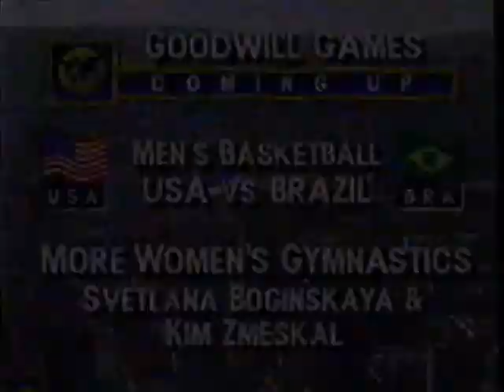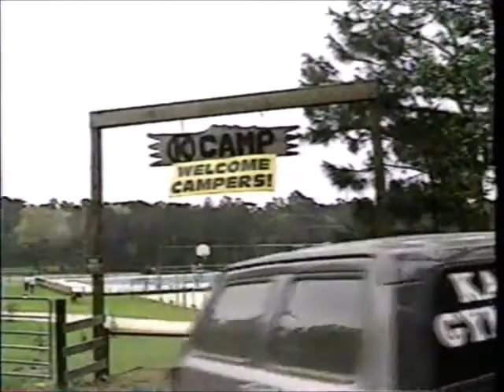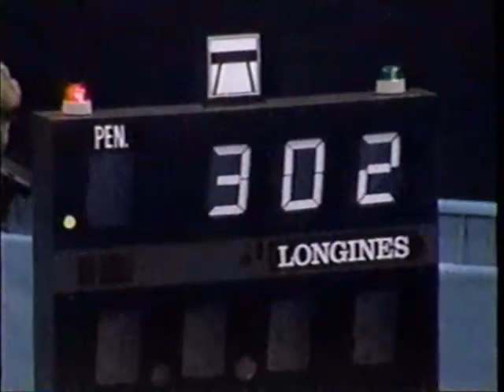1990 Goodwill Games - Day 8 (Women's Gymnastics)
Gymnasts from the USA, Soviet Union, and China compete in the women's gymnastics team competition at the Tacoma Dome on Day 8 of the 1990 Goodwill Games. Larry King also interviews legendary gymnasts Nadia Comenici and Olga Korbut, both giving commentary on the competition.

(Comes from a damaged tape. One spot is defective near the beginning.)